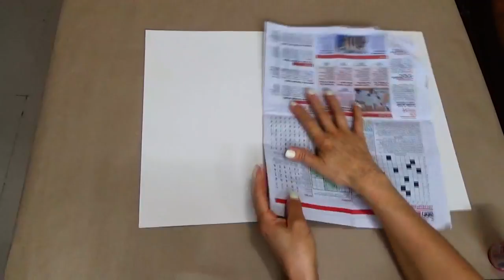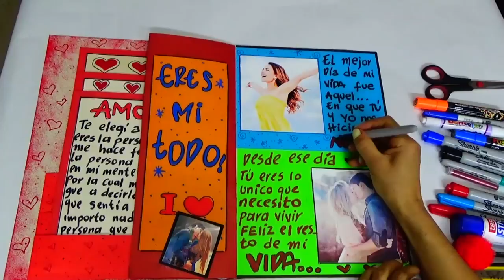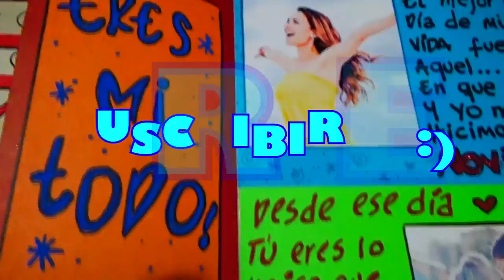Tarjeta de Amor -Love Card- Creaciones betina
Un SALUDO para todos :) Me han preguntado  que porque me demoro tanto para subir vídeos.
Por 2 razones,de permanecer tanto tiempo sentada en el computador, me dio un lumbago,y porque se acerca navidad, he tenido mucho trabajo,espero me comprendan :(
El tutorial del día de hoy TARJETA DE AMOR, puedes personalizarla para cualquier ocasión,para una amiga,cumpleaños,aniversario,hija,mama,papa,hermana,para la ocasión que necesites.Espero les sea de utilidad :)
Si te gusto el tutorial ***REGALAME UN  ME GUSTA :) ya que estos me gusta,me animan para seguir subiendo vídeos.
Y si no te has ***SUSCRITO*** espero que lo hagas para que mi canal vaya creciendo y poder dar a conocer a muchas personas mas todo lo que se!